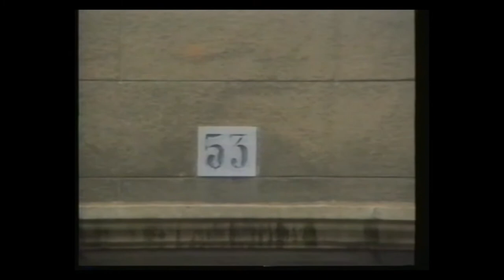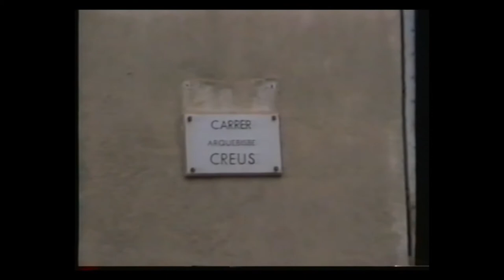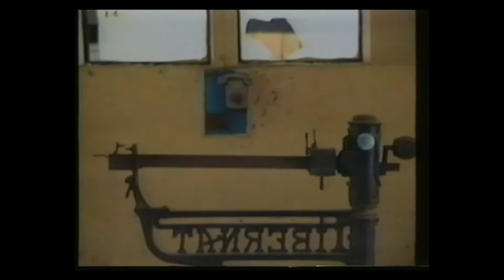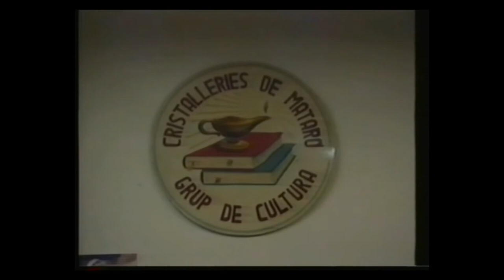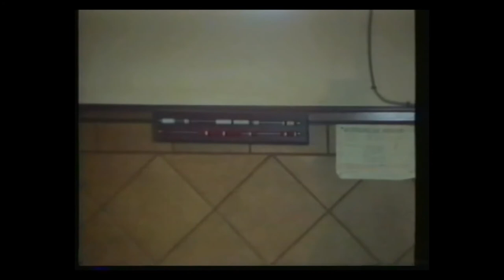Cristalleries de Mataró - Actes de comiat del Forn del Vidre (1994)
Al carrer del Rierot, al número 53, hi ha una façana, una gran façana de línies rectes, austera, amb llargs finestrals i una porta grossa de ferro que obre a l’interior. Enfront, una gran bàscula, i a la dreta, un petit espai amb vidres transparents, la porteria.

Tothom a Mataró coneix aquesta façana, és l’edifici del Forn del Vidre. Si aixequeu la mirada vers el cel veureu una torre alta i prima que surt d’una espècie de glorieta, la torre del termòmetre. Servia per estirar les varetes dels termòmetres que produïa la fàbrica, l’única que en feia després de la guerra, durant molts anys.

Pels carrers laterals, al donar la volta a l’edifici, s’hi troben altres portes que donaven l’entrada als magatzems, des d’on es carregaven els camions retolats amb les lletres “Cristalerías de Mataró-Sociedad Cooperativa”.

Les finestres, aprofitades de les cases veïnes que s’anaven adquirint, servien per donar llum a estances com la manyeria, la de calibrar varetes i la de triar bombetes.

A la planta principal, després de la porteria, hi ha la nau més gran, la dels forns, on els vidriers feien les bombetes. Per dues portes més petites de la façana principal s’accedia als pisos superiors. Al primer hi havia les oficines, la sala de juntes i els despatxos del gerent i de l’administrador; i al segon encara hi ha la sala d’actes on es reunien els cooperadors per fer les assemblees. També servia per fer actes culturals, obres de teatre, actuacions musicals, conferències, projeccions de cinema... A la part del darrera hi havia la biblioteca i taules per jugar als escacs.

Moltes d’aquestes coses s’hi van anar col·locant al llarg dels anys, ençà de la construcció de l’edifici nou els anys trenta del segle passat i fins aproximadament la dècada dels setanta en què la fàbrica del Rierot va quedar obsoleta.

L’últim ús de l’edifici va ser allotjar el Grup de Cultura i part de les seves activitats. És per això que a la filmació s’hi veuen taules de billar, ping-pong i futbolins; també hi tenien un bar i l’antiga biblioteca. Tot es traslladarà, igual que la producció, al nou edifici de Mata-Rocafonda.
Avui, un dia fred de l’hivern del 1994, van arribant els grups de persones que han estats convidats per passejar-hi per darrera vegada. Són antics treballadors del Forn del Vidre que hi assisteixen amb algun familiar. També hi és present algun dels actuals de Mata.

Quants records passen pel cap d’aquests jubilats que van ajudar a fer créixer la cooperativa, econòmicament i social. Quantes vicissituds, entrebancs, alegries i festes amb els companys que es retroben en aquests moments.

Gairebé tots els que van entrant, en Salvador Organ, en Quico Estrems, en Belis, en Masafrets, en Quico Jofre, l’Antonio i en Sendo Dalmau, en Timoteu Muniesa, en Joan Delhort, en Sinol, en Codina, l’Antonio González, etc. són homes que han conviscut amb els ideals d’aquells primers cooperadors que van fundar l’empresa. Molts d’aquests eren els seus avis, els seus pares, els seus oncles, els seus germans o els seus amics. Per exemple, la Guillermina, filla d’en Joan Peiró, un dels idealistes de la Cooperativa, o les netes d’en Josep Ros, fundador de l’empresa i amic íntim d’en Peiró.

Aquí, dins aquest edifici que ara veieu amb les parets escrostonades, els tubs trencats i els vells aparells oblidats, aquests homes i dones van guanyar-s’hi el sou per viure dignament i alhora, per tot el que van aconseguir, van guanyar-se el respecte de la societat.

Hi ha tristor perquè no tornaran a veure’l mai més, però també alegria pels retrobaments, per les anècdotes que comparteixen, i també, sobretot, pel nou edifici que visitaran al final del matí. Entre tots hauran aconseguit una empresa més gran, més forta i més moderna.